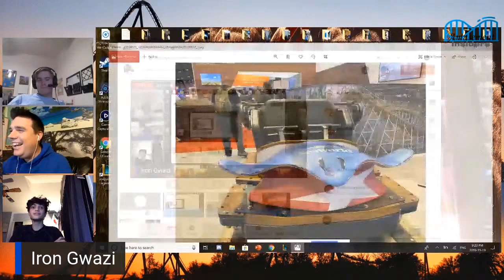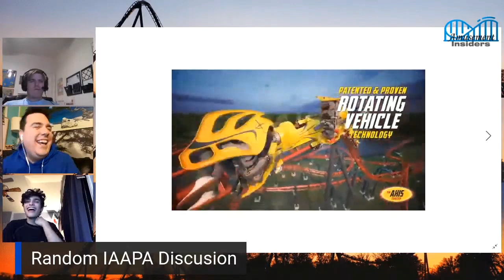Amusement Insiders Being GP For 20 Minutes